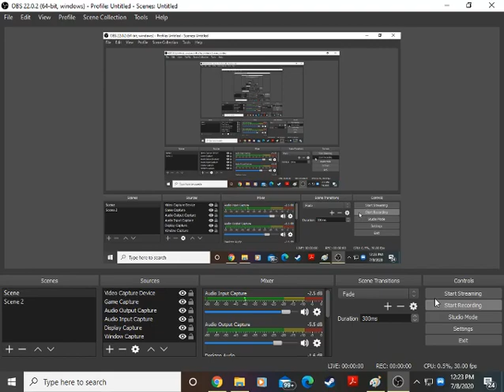Super Villain Face Off Game #5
Now we have our 5th game of the Kim Possible Super Villain Face Off. Will we get far in this game?